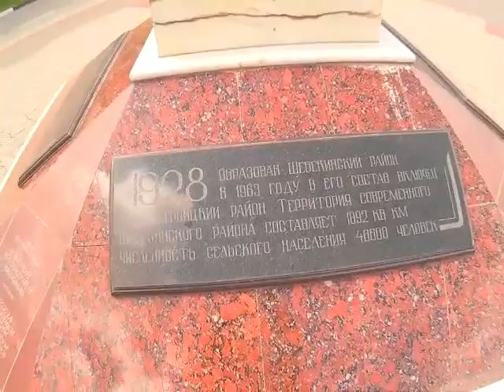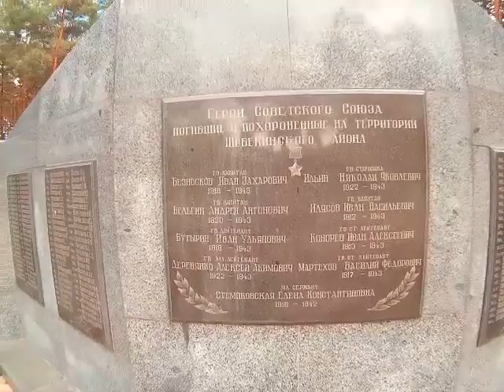Город парк, Шебекино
Небольшой уютный городок привлекает к себе гостей природой созданными естественными местами для полноценного отдыха - такое впечатление оставил Шебекино у студентов фотолюбителей.
A small cozy town attracts visitors nature creates a natural place for a rest - the impression left Shebekino students amateur photographers.